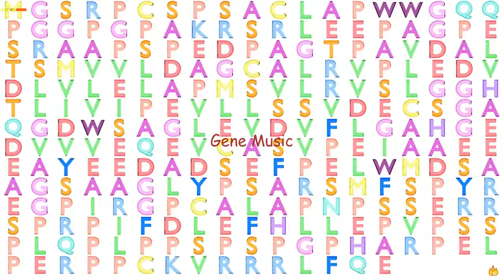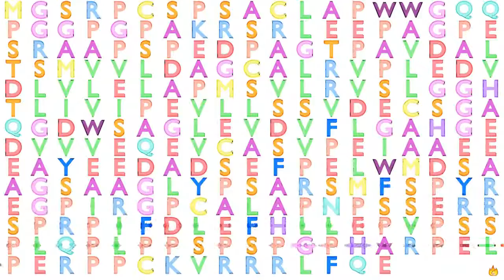Gene Music using Protein Sequence of PRR23C "PROLINE RICH 23C"